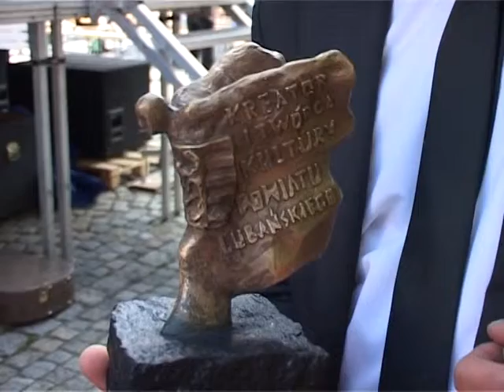2012 06 20 krabat